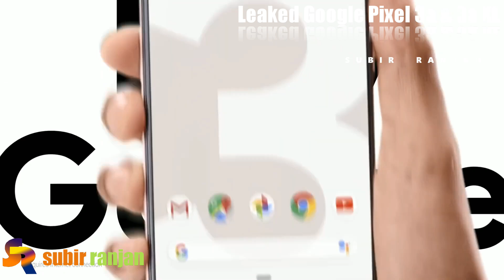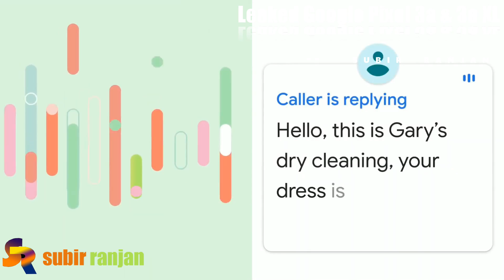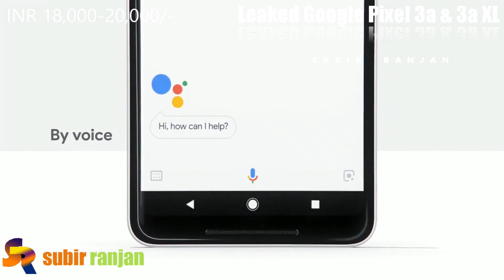Leaked Google Pixel 3a | Google Pixel 3a XL | Under Rs.20000 | Snapdragon 710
Google Pixel 3a and 3a XL
Budget Phone under Rs.20,000